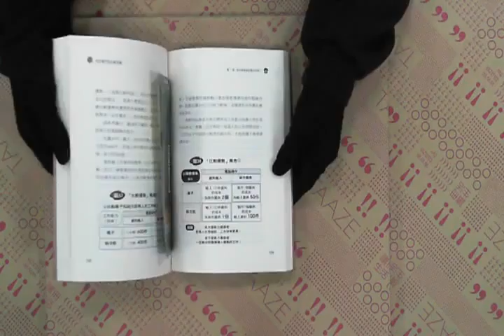TAAZE｜大杯星巴克比較划算 二手書書況 9789862161753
TAAZE｜讀冊生活網路書店「大杯星巴克比較划算」，找二手書請至